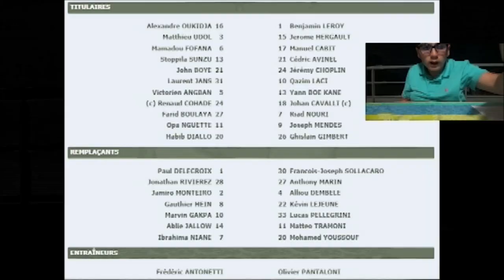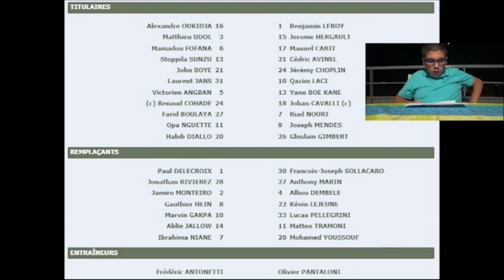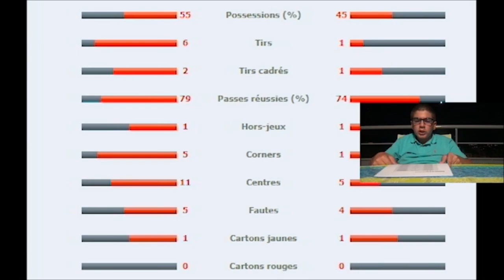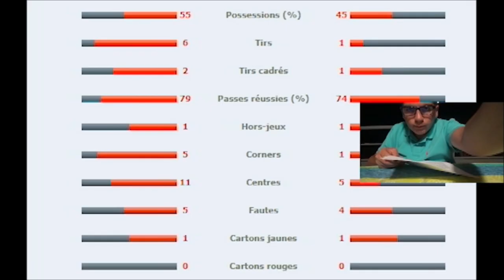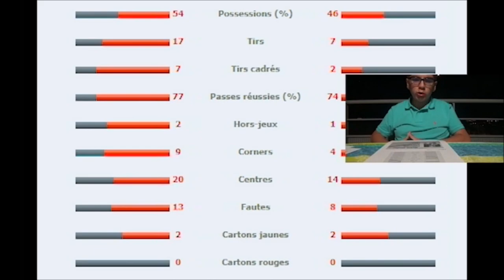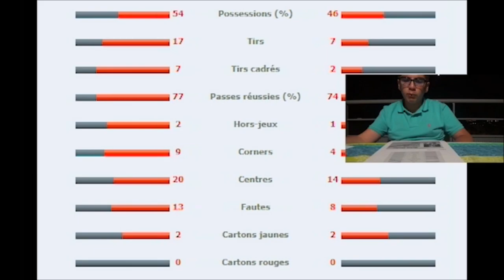Le Résumé: FC Metz-AC Ajaccio (4ème J. de Domino's Ligue 2 2018-2019)